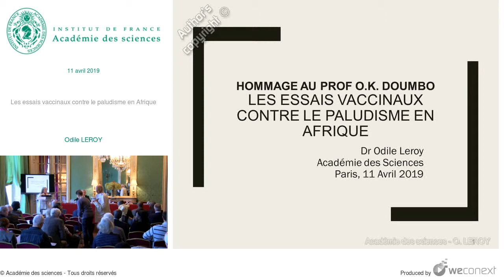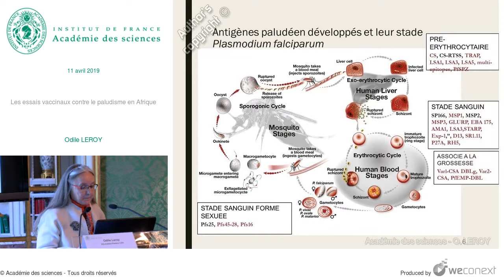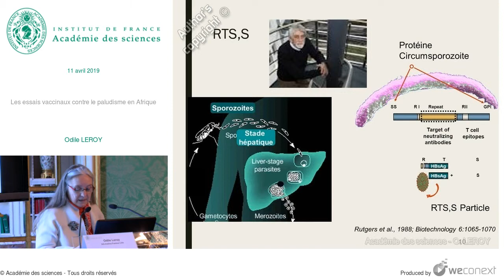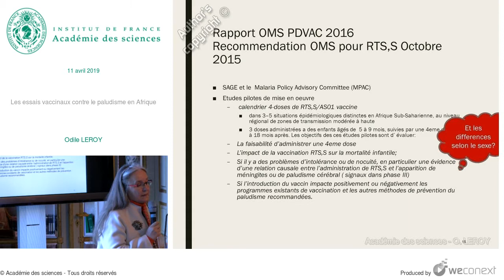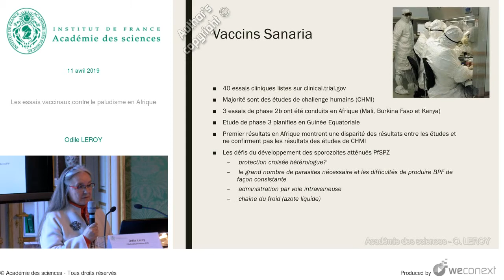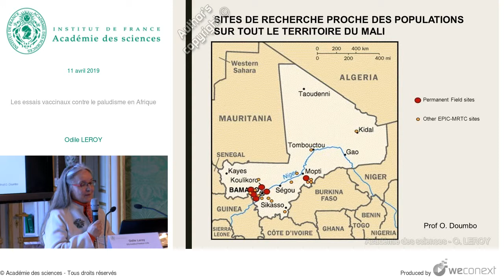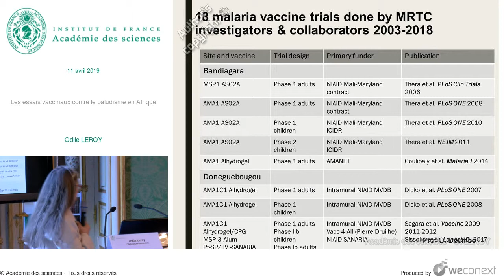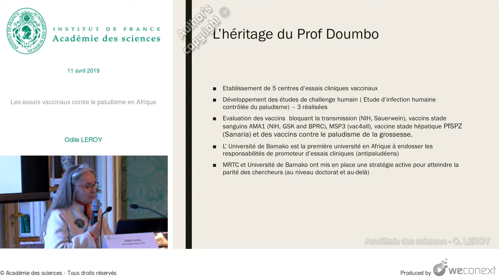Les essais vaccinaux contre le paludisme en Afrique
Colloque organisé le 11 avril 2019 à la Fondation Del Duca

Jeune médecin affecté au sud du Mali, Ogobara Doumbo participe très tôt aux travaux sur l'onchocercose, la schistosomose et la dracunculose ; à cet égard, on lui doit la certification de l'éradication de ce fléau dans de nombreux pays d'Afrique de l'Ouest.
Mais le paludisme est la parasitose la plus grave en Afrique subsaharienne avec, selon l’OMS, plus de 90% des 400 000 décès annuels recensés dans le monde.
Pour vaincre chaque obstacle, Ogobara Doumbo complète d’abord sa formation, forgeant ainsi sa capacité à fédérer les compétences, convaincre les plus hautes instances et fonder une "École". Selon cette approche, il crée avec l’entomologiste Yéya Touré le Malaria Research and Training Center MRTC à Bamako, un dispositif d’excellence doté d’un réseau de villages sentinelles.
Avec de solides arguments et une méthodologie associant les stratégies de luttes antivectorielles actives et passives, les traitements préventifs intermittents chez les femmes enceintes et les enfants préscolaires, la prise en charge des infections, le choix des molécules antipaludiques, les vaccinations, etc., le professeur Ogobara Doumbo, homme de défi, a fait de l'éradication du paludisme une question d’éthique et de solidarité internationales.
Cette journée d’hommage célèbrera la personnalité et l’oeuvre du professeur Ogobara Doumbo, puis le colloque tentera de tracer les perspectives de l’héritage légué aux jeunes générations engagées dans la lutte contre le paludisme et les parasitoses négligées.